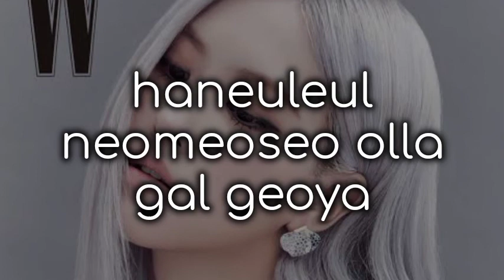BOOMBAYAH-BLACKPINK| karaoke Rose's part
Bye:)